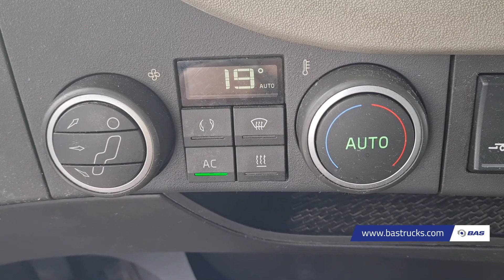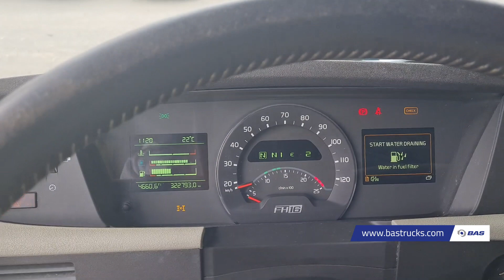70149250 Volvo FH16